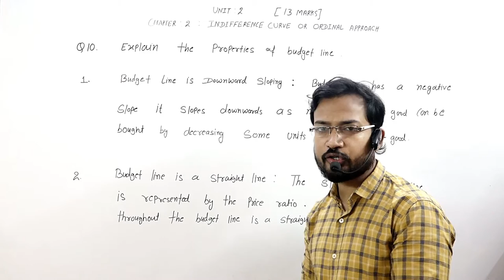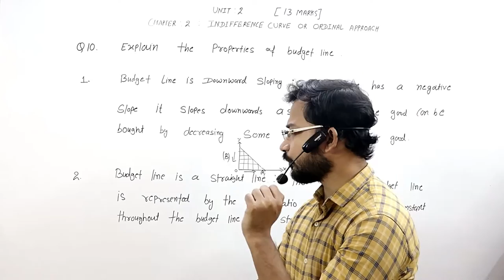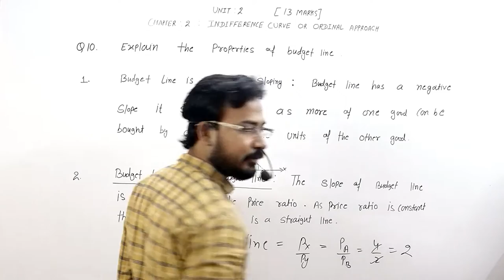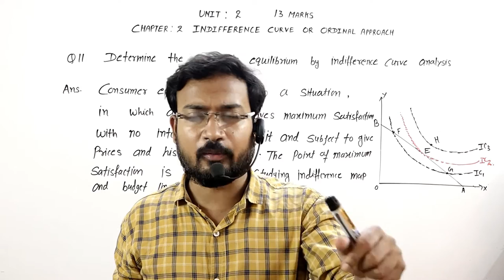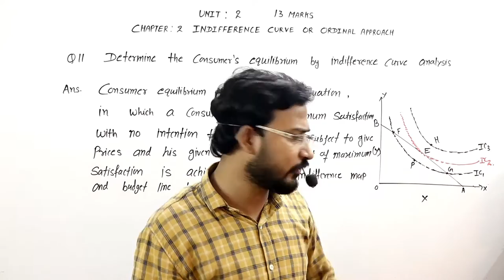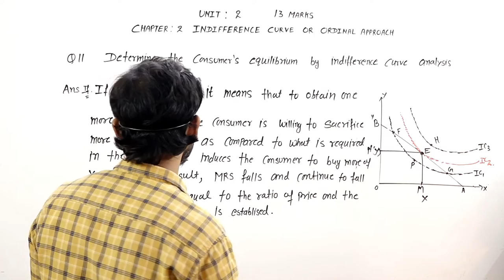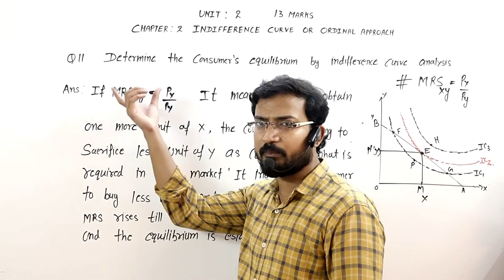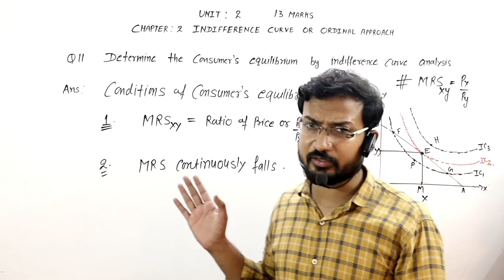CH 2 LAST PART